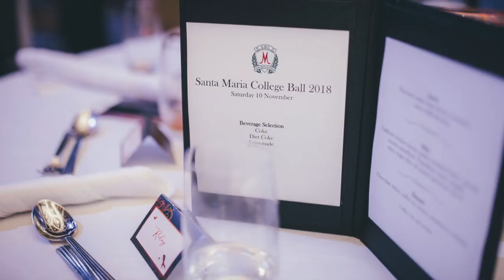2018 College Ball